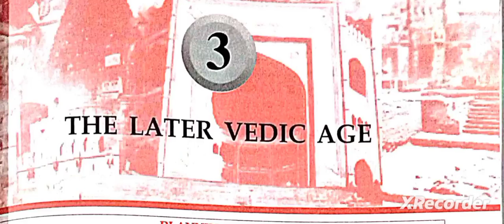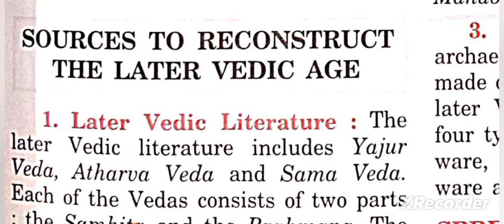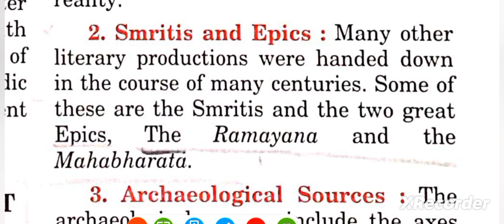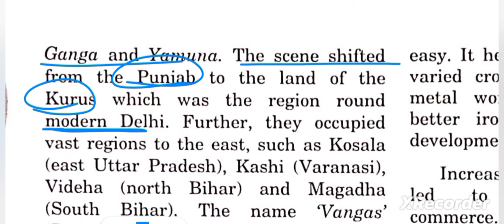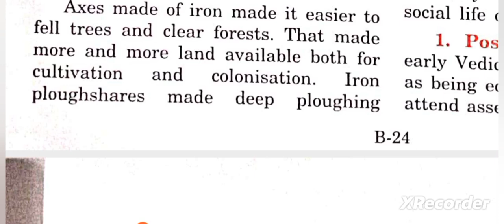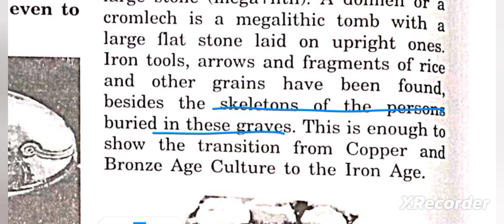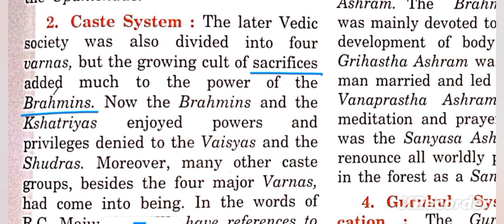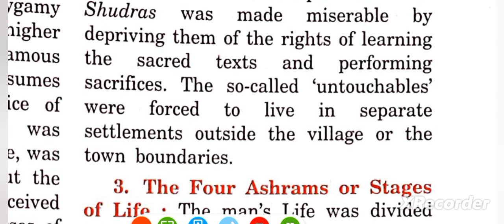ICSE class 9 history chapter 3 The Later Vedic Age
ICSE class 9 history chapter 3 The Later Vedic Age@ASMishra